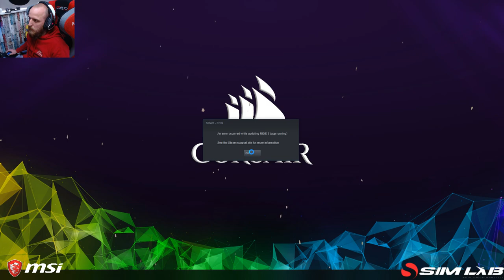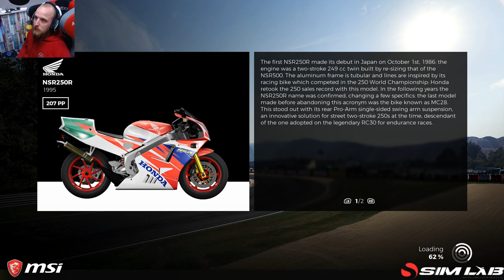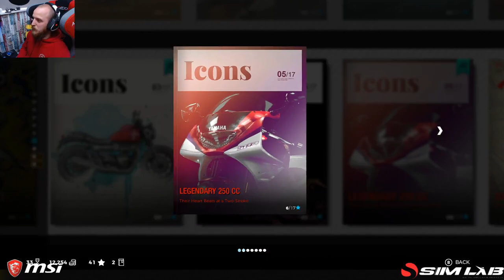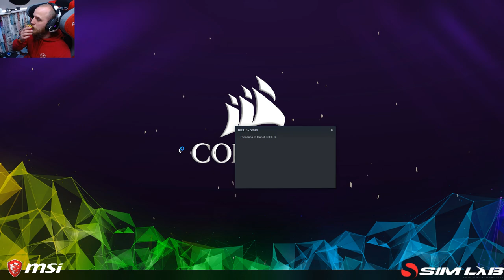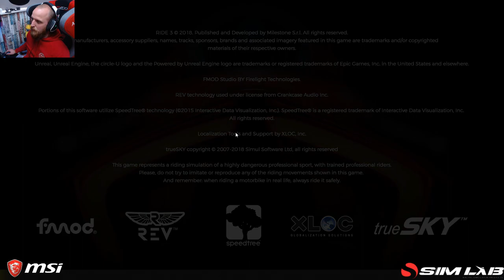Ride 3 on PC / episode 3